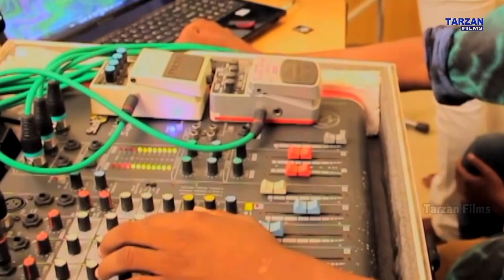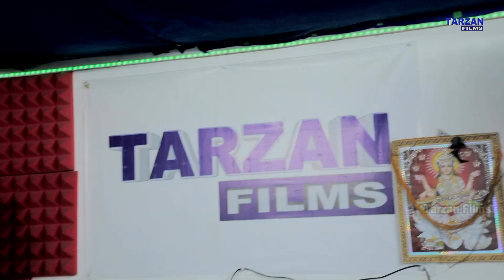Khortha_Jhumta_Song_2022 पंडी जी पतरा धीरे धीरे खोल Pandi Ji Patra Dire Dire Khol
◆SONG- Pandi Ji Patra Dhire Dhire Khol
◆SINGER- Rakesh Kumar Raj
◆LYRICS- Rakesh Raj & Avinash Tarzan
◆D.O.P & EDIT- Avinash Tarzan
◆CONCEPT- Avinash Tarzan
◆PRODUCER & DIRECTOR-Avinash Tarzan
◆COMPANY / LABEL- Tarzan Films

◆COMPANY OWNER- Avinash Tarzan
◆TARZAN FILMS PRODUCTION OFFICE
    Village-Kushmani District-Godda (Jharkhand)

●All Copyright Reserved With TARZAN FILMS

◆Note: - हमारे गानों को छेड़छाड या यूट्यूब पर री अपलोड ना करें यदि ऐसा करते है और पकडे जाने पर आपके चैनल पर कॉपीराइट स्ट्राइक लग जाएगा या आपके  ऊपर कानूनी कार्रवाई की जाएगी!

◆Note: - Do not tamper with our songs or re-upload our songs on YouTube, if you do this and you will get a copyright strike on your channel or legal action will be taken against you!